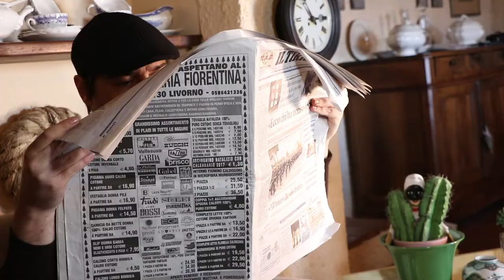CIRO PEPPINIELLO CARMINE AND THE PASTASTALK - Official Trailer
LEGGIMI:

Progetto realizzato per ACT.

Idea: Federico Politi

Sceneggiatura: Jacopo Pacini

Regia: Francesco Pecini, Federico Politi

Fotografia: Cecilia Donati, Francesca Larturo, Aurora Liperini

Montaggio e Visual FX: Serena Bartolini, Francesco Pecini